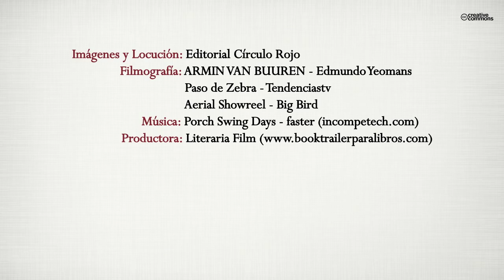Entusiasmo, La receta (Booktrailer) - Editorial Círculo Rojo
Autor: José Carlos Mena Sánchez

¿Estás vacío de entusiasmo? ¿Te cuesta un mundo recorrer tu camino? ¿Te sientes triste y apático? “Entusiasmo, La Receta”, es una pequeña y potente guía para recuperar ese entusiasmo perdido, para encontrar la estela de la ilu- sión y la alegría. Así, partiendo del pesimismo, se va subiendo peldaños, sal- vando obstáculos y quitando piedras, hasta la recompensa final.
Es un manual repleto de historias verídicas, experiencias personales, fábu- las interesantes, frases de personajes relevantes, ejemplos y cuentos, para hacerlo muy llevadero, cercano, manejable y entusiasta.
Valores como la resiliencia, la voluntad, la autoestima, el esfuerzo, la proac- tividad, la constancia, el entusiasmo y la sonrisa, aparecerán muy a menudo entre sus páginas para ir poniendo los ingredientes de un sendero prove- choso y útil, de una senda de alegría y esperanza.
Instrucciones precisas, consejos y recomendaciones para todo tipo de per- sonas, desde los adolescentes más perdidos hasta los veteranos que han ex- traviado el norte o las ganas de caminar, en el otoño de su vida. Así, en cualquier momento del día, o del trayecto de la vida, se puede tener acceso a este libro, consultarlo, saborearlo, disfrutarlo, leer el capítulo que más in- terese y dejarse llevar por sus historias.
Para ser entusiasta hay que actuar con entusiasmo y, por eso, este libro puede ayudarte a encontrar el camino, a vivir con intensidad las pasiones, a dis- frutar de cada momento y a sonreír al mundo. ¡Hazle cosquillas a la vida!.